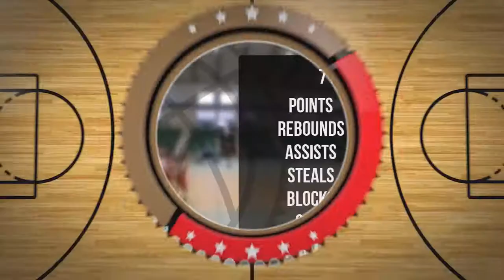Stanisław Skowroński Player Mixtape DC79 Brodnica 2022